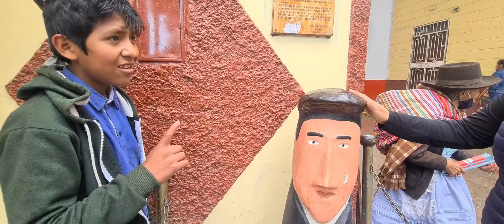MARTIN KULLU, LA LEGENDARIA HISTORIA.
Martín Yanasupo Huallpa, más conocido como MARTIN KULLU. Es un relato propio de la literatura oral del distrito de Tambo, La Mar.